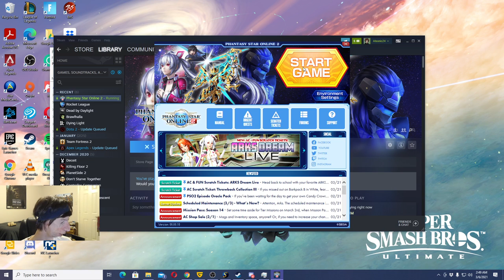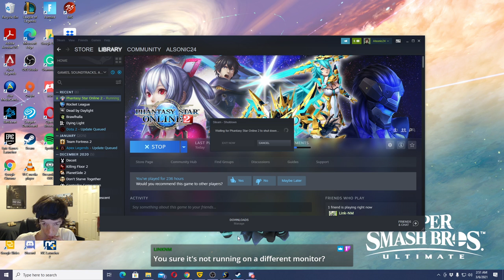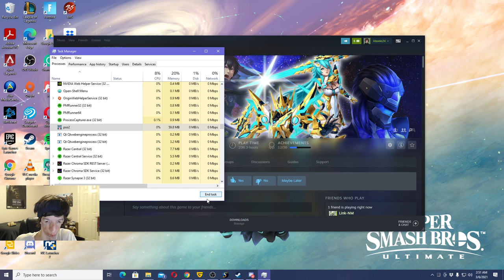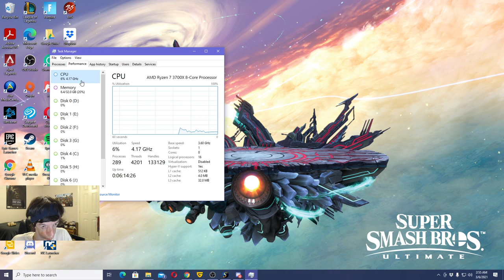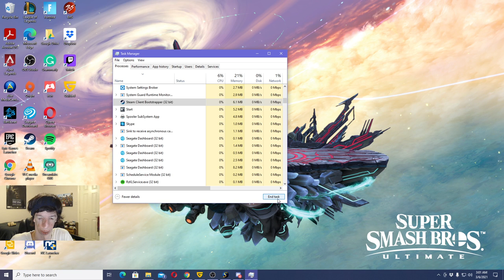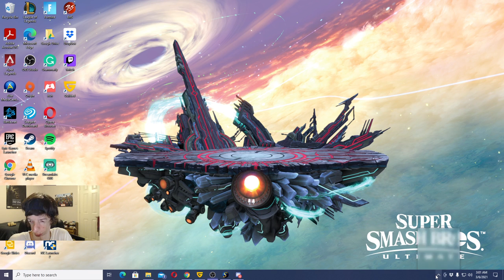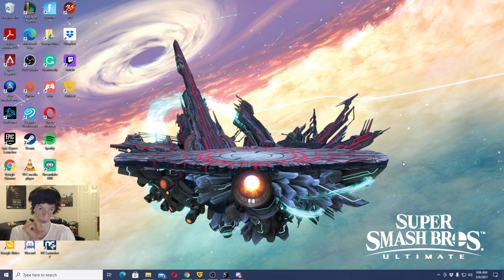PSO2 BlackNyack Night! | Phantasy Star Online 2 Ep. 32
In Phantasy Star Online 2, I have a BlackNyack Night in the Casino with some folks who are apart of my Alliance! After that was over, I did some other things, like going on exploration in Bewitched Woods, did the Urgent Quest: Barren Blossom, Corruptor of All, then I went through the Salon to try and see what I could change with my looks.

Intro, On my way to Casino (Block 17): 00:00
BlackNyack Night: 8:11
redeeming Client Orders, Io's Party Maneuvers 1 - 2 Client Orders: 53:31
Exploration in Bewitched Woods: 1:20:57
Turn in Client Orders with Io, Downtime: 1:36:46
Urgent Quest: Barren Blossom, Corruptor of All: 1:59:41
Item Dismantling in Personal Quarters: 2:20:18
Salon: 2:43:57
Fashion, Appraisal, Item Dismantling: 4:02:34
Game (and Steam) has an Error: 4:43:31
Outro: 5:08:00